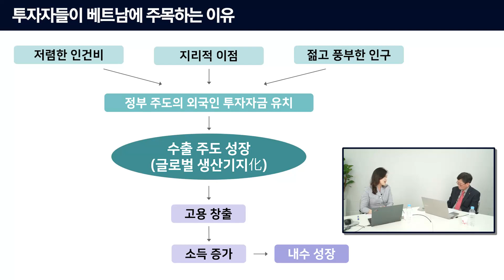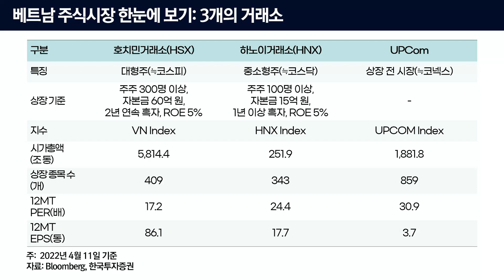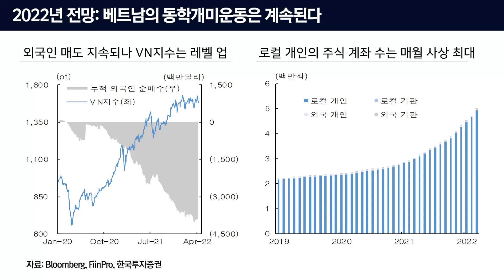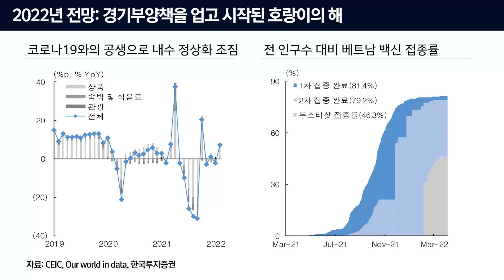[금융투자협회] 엔데믹 시대의 숨겨진 진주! 투자자들이 주목해야 할 베트남 시장🌍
자산관리전략부 이소연 수석연구원

1. 당사 콘텐츠의 내용은 개별 종목에 대한 매수/매도 신호가 아니므로, 참고 자료로만 활용하시기 바라며, 최종 투자 결정과 결과에 대한 책임은 시청자 본인에게 있습니다.
2. 당사 콘텐츠의 내용을 근거로 행해진 거래에 대해 책임을 지지 않습니다. 따라서 시청자의 투자결과에 대한 법적 책임 소재 증빙자료로 사용될 수 없습니다.
3. 개별 종목에 대한 콘텐츠의 내용은 투자자의 이해를 돕기 위한 전문가 개인의 종목 분석 의견일 뿐 당사는 그 정확성이나 안전성을 보장하지 않습니다.
4. 시청자의 의견 중 특정기업 및 특정인에 대한 비방, 풍문, 시세 조작 등 불공정거래 위험이 있는 내용은 관리자의 판단으로 삭제될 수 있고, 시청자 상호간 근거 없는 주장 또는 예측에 관한 정보를 교류할 수 없으며, 이를 어길 경우 사용자 제한 또는 퇴장 등의 조치가 취해질 수 있습니다.
5. 시청자가 당사 콘텐츠에서 제공하는 정보를 유포하여 시세조정행위 등을 해서는 안되며, 이를 어길 경우 법적 조치 등 불이익이 있을 수 있습니다.
6. 당사 콘텐츠를 이용하기 위해 3G/5G/LTE 등으로 접속하는 경우 데이터 이용료가 발생할 수 있습니다.

1. 투자자는 금융투자상품에 대하여 충분한 설명을 받을 권리가 있으며, 투자 전 상품설명서 및 약관을 반드시 읽어보시기 바랍니다.
2. 금융투자상품은 예금자보호법에 따라 예금자보험공사가 보호하지 않습니다.
3.금융투자상품은 자산가격 변동, 환율 변동 등에 따라 투자원금의 일부 또는 전액 손실이 발생할 수 있으며, 그 손실은 투자자에게 귀속됩니다.
4. 주식 거래 시, 수수료는 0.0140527%이며, 기타 자세한 사항은 홈페이지 등을 참고하시기 바랍니다.